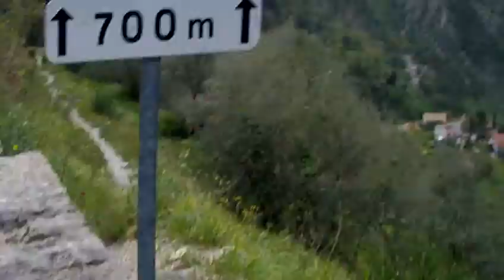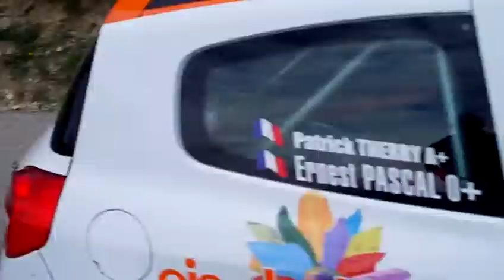astrôpôte peine arts !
Que le Règne Vienne : C'est tranquille !